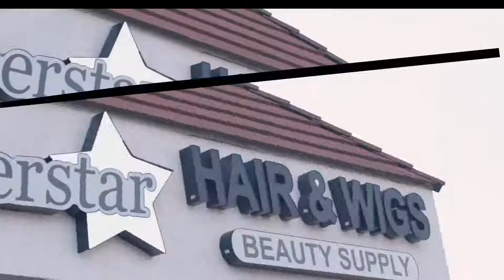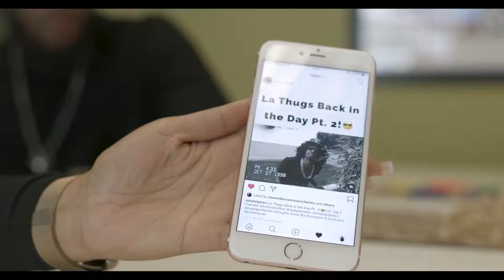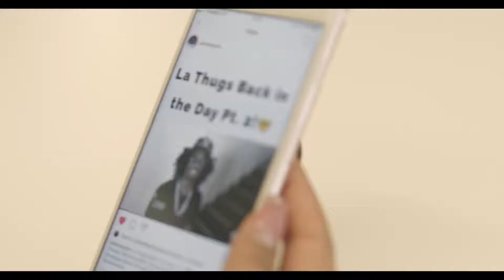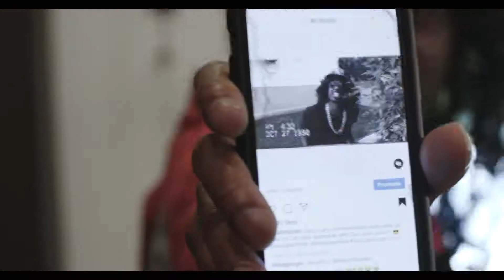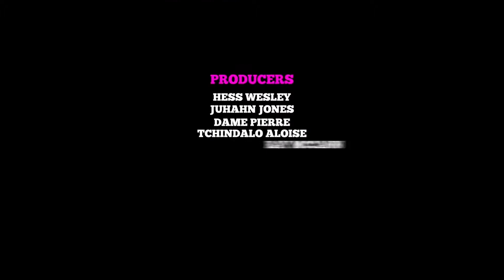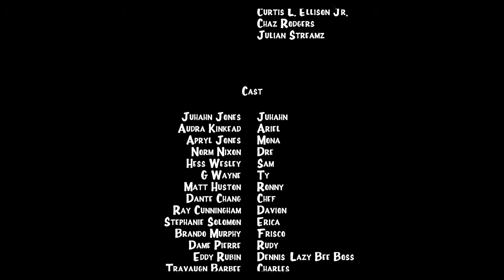You Hittin Dat Ep 3 Season 2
Check out the full series on Juhahn Jones' channel!

Yall Ready for the "You Hittin Dat?" MOVIE?!?  Here's the LINK!

We Got You Hittin Dat Merch!

The Sexiest! Funniest Romantic Comedy Series on Youtube is BACK! By Popular Demand! Every Friday @ 2pm! Yall Ready for a "You Hittin Dat?" MOVIE?!?

Of course my IG! @Juhahnjones

Our Leading Ladies!

Apryl Jones as Mona!

Hess Wesly as Sam!

Matt Huston as Ronnie!

My man Pap!

My guy Steve!

And the Crazy Eddie!

Beautifully Shot by Tchindalo!

and

Theo!

LOCATIONS
Love ya Tammi